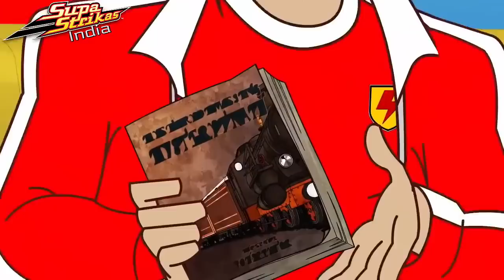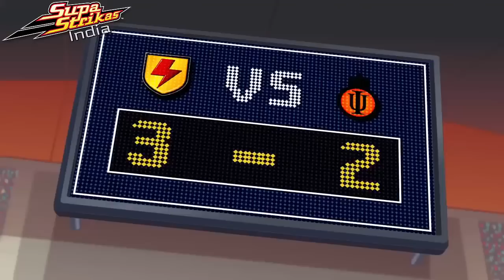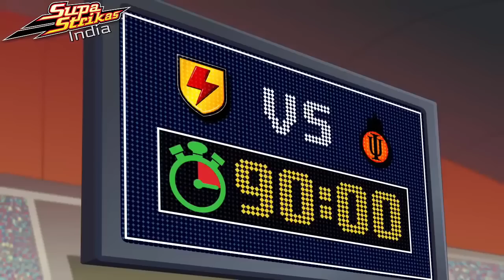Supa Strikas In Hindi Shakes on a Train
Visit Us On Facebook For Next Episodes Details And Some Supa Strika's Jokes And Don't Forget To Give Us A